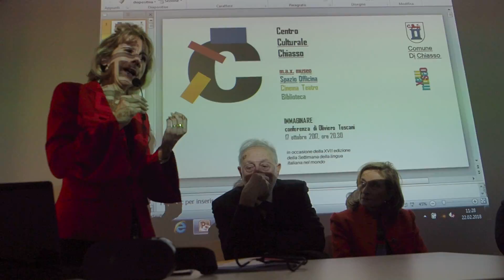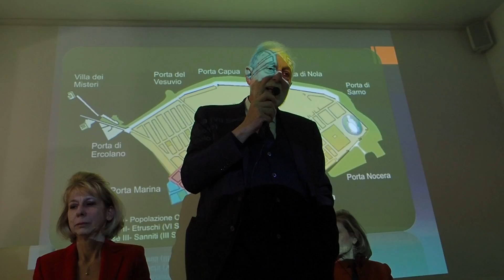Pietro Giovanni Guzzo, archeologo, exSoprintendente Beni Archeologici Napoli, m.a.x. Chiasso